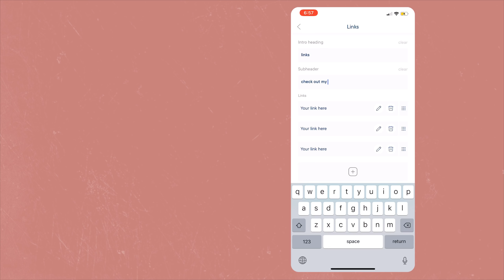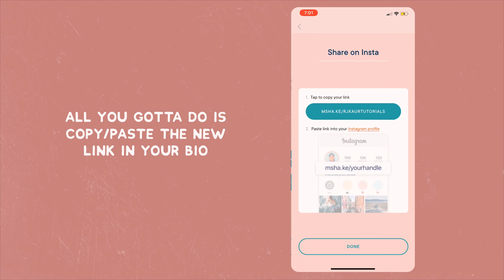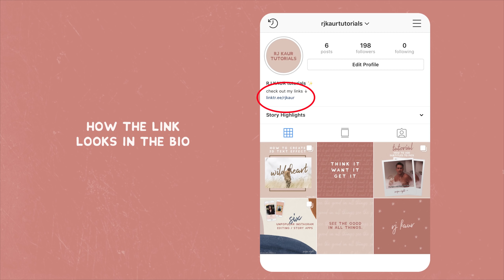HOW TO ADD MULTIPLE LINKS TO YOUR INSTAGRAM BIO (fast, free, & easy!)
EDIT: 16K now lol

in this video i'm showing you how you can add more than one link to your instagram bio! i can't believe i didn't know you could do this before. this is super helpful, now you can add your youtube channel, a video you wanna promote, spotify, your store, facebook page, pinterest, etc. you got options son! 💁‍♀️

➭ the stylus i use

- 10 creative ways to edit your insta stories using ONLY the instagram APP ♡ (no other apps needed!)